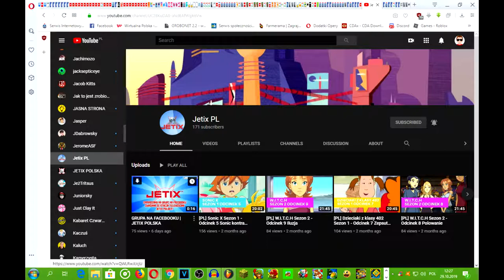Pogadanka o JETIX'IE 2